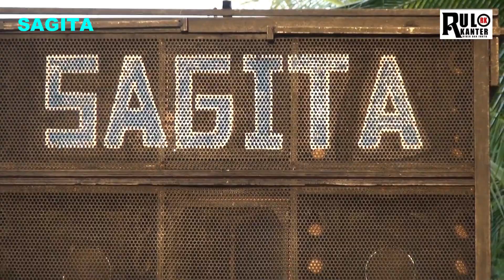ALYA CECE KELUARKAN SEMUA GOYANGANNYA BERSAMA SAGITA..LIVE TADI SORE DI TAMAN INDAH - PRINGARATA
KECIMOL SAGITA adalah salah satu kecimol yang paling digemari oleh segenap warga masyarakat Lombok karna lagu-lagunya sangat bagus, suara soundnya ok, suara penyanyinya sangat merdu, terlebih sebagai salah satu daya tarik adalah Dancer-dancernya yang sangat cantik dan lincah dalam bergoyang.